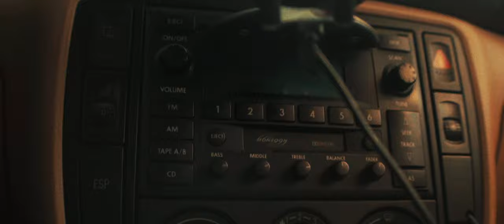El Camino Que Dejo Atrás - A Short Film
With the story I told here I thought to myself, "this is no short film, it's a tease". I fell in love with this project while editing it and while not much is here I think it echoes a story. I believe this story has potential and I will make it into a full-fledged short film before the end of the year.

Julien dans l'ascenseur (Bande originale du film "Ascenseur pour l'échafaud") · Miles Davis

Ascenseur pour l'échafaud